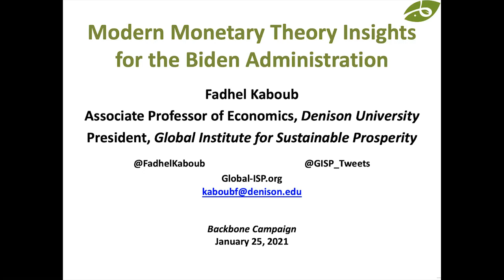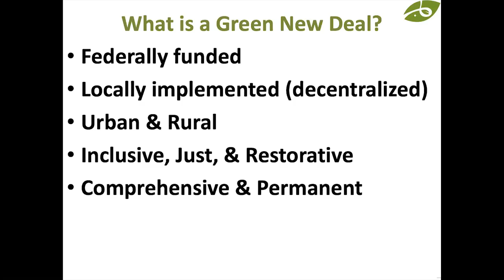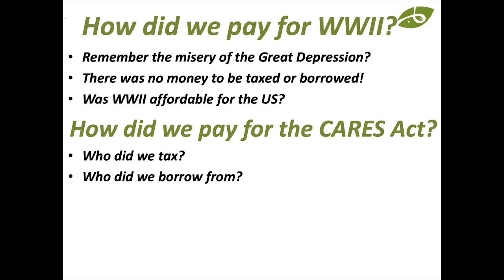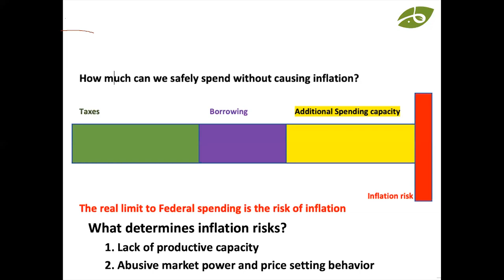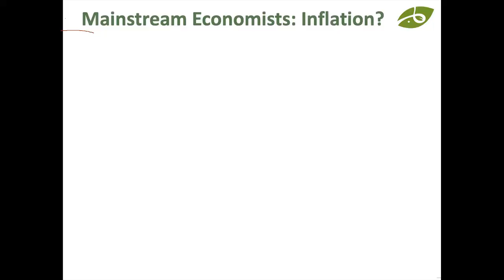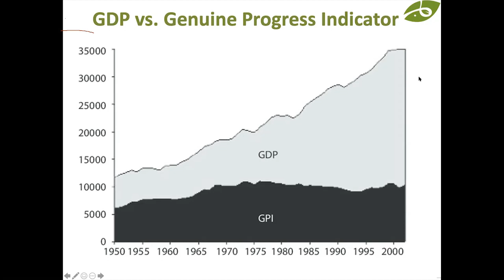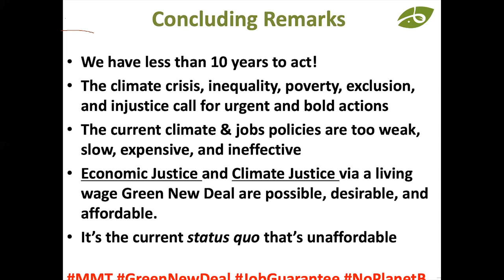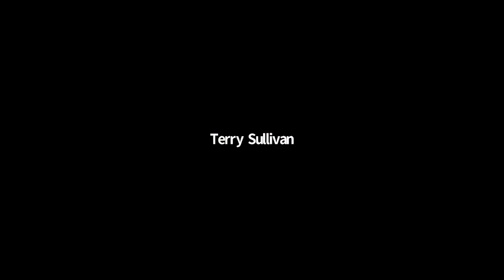Dr. Fadhel Kaboub: MMT Insights for the Biden Administration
This week we take a deeper look into how Modern Monetary Theory impacts policy choices for the incoming Biden administration in an Interview with MMT economist Fadhel Kaboub.  A follow-up to Randy Mandell's recent talk we pose the question: Can the Biden administration achieve more ambitious and transformative goals?

While most policymakers believe that the federal government's spending capacity is limited by
tax revenues and borrowing capacity, MMT argues that our spending capacity is much larger
than that (but it's not unlimited). Professor Kaboub explains that the Biden administration can significantly expand its current spending plans without causing inflation, but only if we strategically invest in key sectors (healthcare, housing, energy, transportation, and higher education), if we tax and
regulate abusive market power, tackle corruption, and enforce the democratic principles of a
Government of, by, and for the People.

Fadhel Kaboub is President of the Global Institute for Sustainable Prosperity and Associate
Professor of economics at Denison University. His research focuses on the Political Economy of
the Middle East and the fiscal and monetary policy dimensions of job creation programs. He is a
widely published author and his recent work has been presented at many prestigious
institutions including the Harvard Kennedy School of Government, Harvard Law School, Cornell
University, Columbia University, Sorbonne University, and the National University of Singapore.
Some of his recent media commentaries on employment, development, finance, and the
Middle East economies have appeared in the Financial Times, Al-Ahram Weekly, Radio France
Internationale, National Public Radio, New Inquiry, BBC Mundo, Carta Maior, Diwan TV, Saudi
Gazette, Le Quotidien, and La Presse.

Thanks to the Backbone Campaign
Recorded 1/25/21